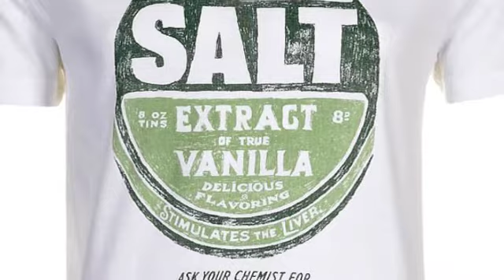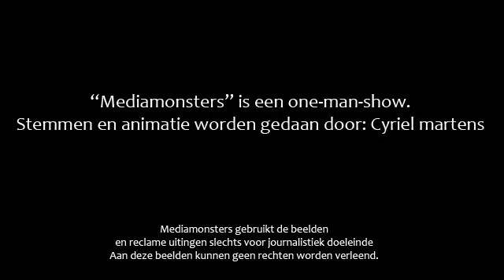Mediamonsters: Episode 4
Mediamonsters is een product van weekendmonsters.nl
Mediamonsters is een one-man-show die wordt gespeeld en ingesproken door Cyriel Martens. Script en tekst door Sander van Rijen en Cyriel Martens.

Alle film-beelden zijn  eigendom van de desbetreffende fabrikanten en merken.

Weekendmonsters gebruikt de beelden voor journalistiek doeleinden.
Aan deze beelden kunnen geen rechten worden verleend.